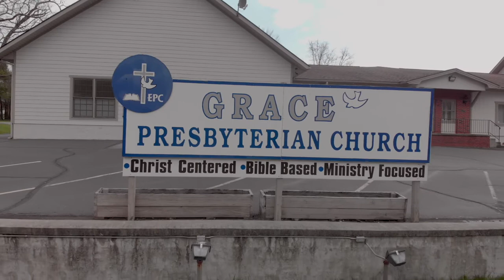JESUS IN CONTROL - Worship Service 3.22.2020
Good Morning, and Good Lord's Day to you all!
I know that present situations are not ideal, but absence makes the heart grow fonder. We'll be all the more excited to be together again, to take the Lord's Supper again, and worship together.

1) Below is the  "Worship Guide". It has the Scripture references and the words to the hymns that we'll sing all printed out for you. There is no sermon handout.

2)  Diana plays, Toby talks, and Arledge & Daniel records.

Pastor Toby's Sermon, "Jesus In Control"

The whole service is about an hour. Please gather together with whomever you are able, and worship the Lord, for He is good, and His steadfast love endures forever!
Worship Guide
22 March 2020
Prelude - “Trust & Obey”
A couple of announcements –
No services next Sunday, 29 March
Offerings may be mailed to 360 First St., Franklin, NC 28734      or dropped off in the (locked)  mailbox (put it in an envelope)

We Gather to Praise the Triune God
Call to Worship – Colossians 1
Hymn – Immortal, Invisible, God Only Wise
Immortal, invisible, God only wise,in light inaccessible hid from our eyes, most blessed, most glorious, the Ancient of Days,almighty, victorious, thy great name we praise.

Unresting, unhasting, and silent as light,nor wanting, nor wasting, thou rulest in might;thy justice like mountains high soaring abovethy clouds which are fountains of goodness and love.
Great Father of glory, pure Father of light,thine angels adore thee, all veiling their sight;all praise we would render; O help us to see'tis only the splendor of light hideth thee!
Invocation

CHECK OUT
PASTOR TOBY'S WELCOME MESSAGE